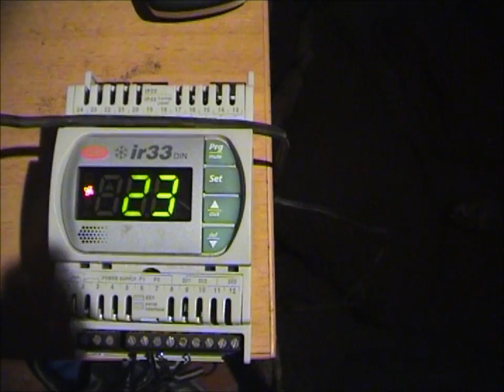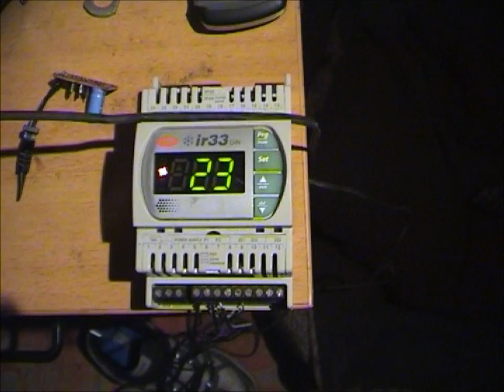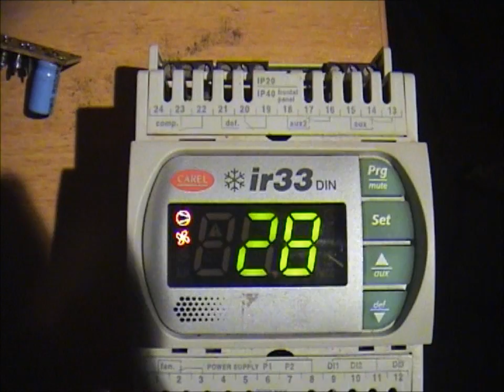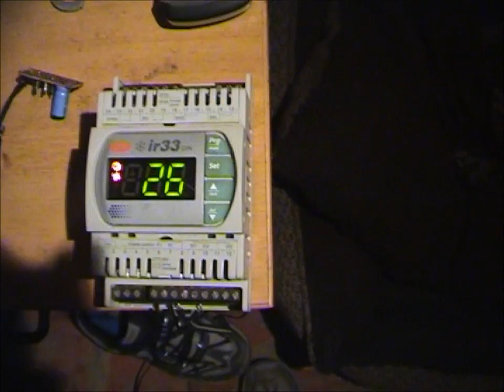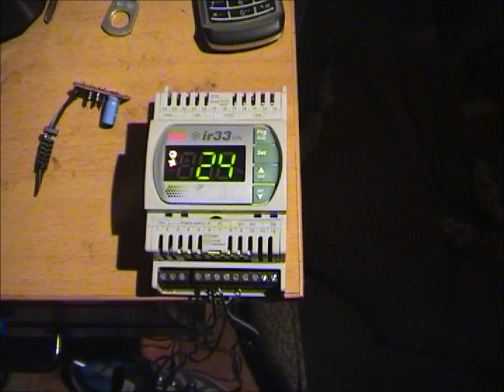Container Reefer Exam: Refrigeration Controller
Hi Everyone!

Carel IR-33 DIN Rail mount Ref Controller. Italian Made.

Google it for all the info one could want!

The "thing" I took out of the wall wart was the bridge rectifier
and I "de-soldered" it and removed it nicely for possible future use.
also put the plug pack back together properly afterwards (safety first!)